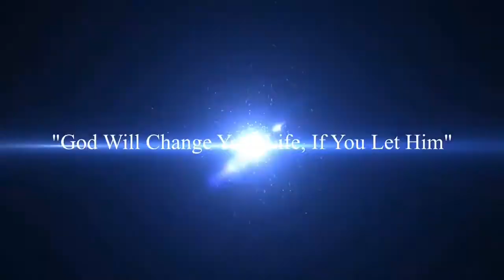J and M Talk: Sermons Ending At #50!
In this J and M Talk we discuss our sermons ending in May (2014) at #50, and I finally got braces. Be sure to comment on what you thought and to leave suggestions for future videos.